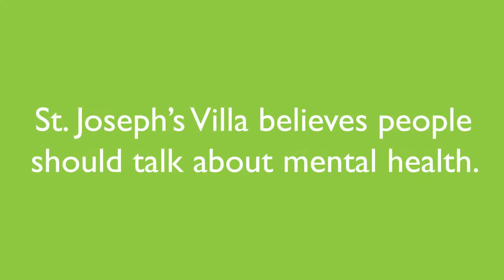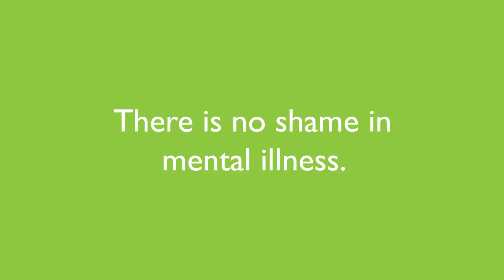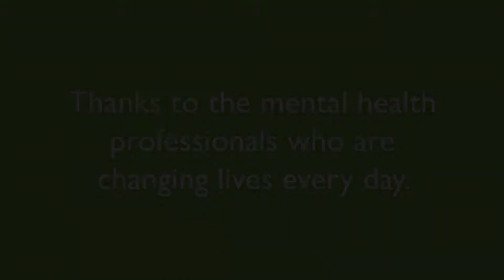May Is Mental Health Month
St. Joseph's Villa believes people should talk about mental health.
Director of the Villa's Crisis Stabilization Unit, Rhonda Carter, says that mental illness is nothing to be ashamed of.